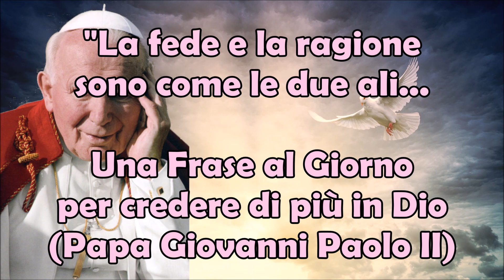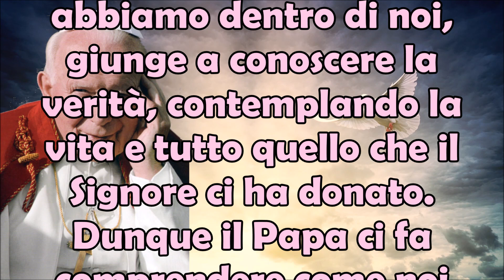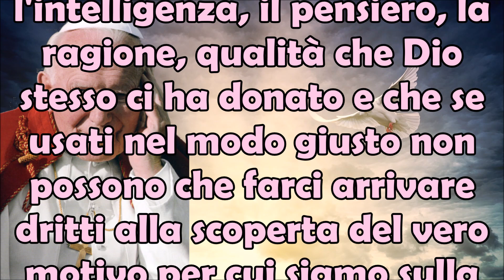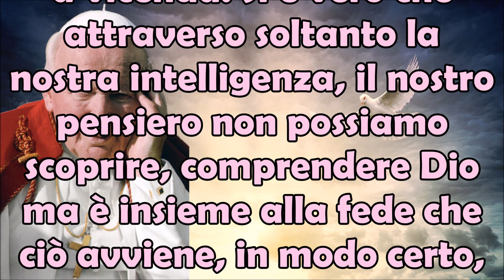"La fede e la ragione sono come..": Una Frase al Giorno per avere più Fede in Dio (Papa G. Paolo II)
Ecco per voi una stupenda frase di uno dei papi più amati della storia. Una frase e parole 📖 davvero piene di significato e che ci avvicinano a Dio. La fede e la ragione cosa sono? Secondo Karol Wojtyla esse sono le ali con cui lo spirito umano, inteso come l'anima, la luce divina che abbiamo dentro di noi, giunge a conoscere la verità, contemplando la vita e tutto quello che il Signore ci ha donato. Dunque il Papa ci fa comprendere come noi esseri umani per arrivare alla verità dobbiamo comunque mettere in moto non soltanto la fede ✝️ che abbiamo in Dio ma anche l'intelligenza, il pensiero, la ragione, qualità che Dio stesso ci ha donato e che se usati nel modo giusto non possono che farci arrivare dritti alla scoperta del vero motivo per cui siamo sulla Terra 🌍. Dunque quello che vuole comunicarci il Papa nell'enciclica "Fides et Ratio", pubblicata il 14 Settembre 1998 è che fede e ragione possono convivere e non necessariamente una deve escludere l'altra. Con questa meravigliosa metafora delle due ali, Karol ci spiega che fede e ragione non si escludono, ma al contrario sono complementari, cioè si completano e si sostengono a vicenda. Si è vero che attraverso soltanto la nostra intelligenza, il nostro pensiero non possiamo scoprire, comprendere Dio ma è insieme alla fede che ciò avviene, in modo certo, senza ombra di dubbio. "La fede e la ragione sono come le due ali..." | Una Frase al Giorno per avere più Fede in Dio. (Papa Giovanni Paolo II).